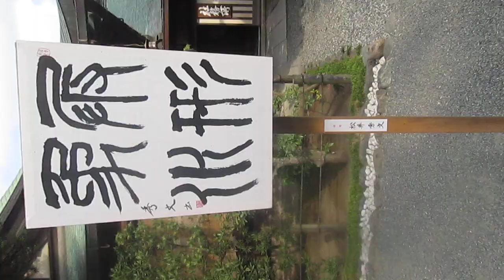鎌倉 鶴岡八幡宮ぼんぼり祭り 2024-9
私の周りにいるご年配の方が八幡様のぼんぼり祭りを見に行けない方のために最初に取り始めました。その意図は今も変わりません。ぼんぼり祭りを楽しみにされている方、もしよかったらお楽しみください＾＾